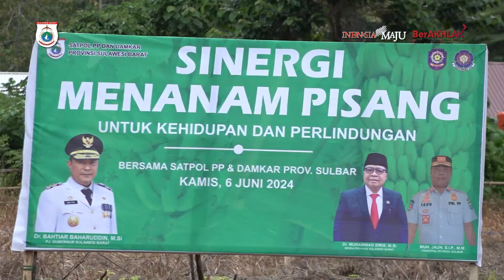Tanam Pisang Cavendish di Lahan Kosong PEMPROV!?!?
Masih  banyaknya lahan lahan kosong di kawasan perkantoran Pemprov Sulawesi Barat dimanfaatkan oleh  Pj Gubernur Sulbar, Bahtiar Baharuddin untuk ditanami pisang Cavendish. Seperti yang dilakukan  oleh Pj Bahtiar bersama  Satuan Polisi Pamong Praja (Satpol PP) dan Pemadam Kebakaran (Damkar) Sulbar, Kamis, 6 Juni 2024.

Jangan lupa yah follow akun Sosmed kami!